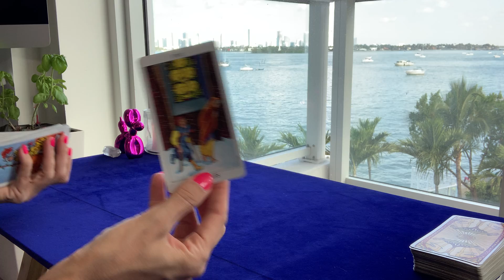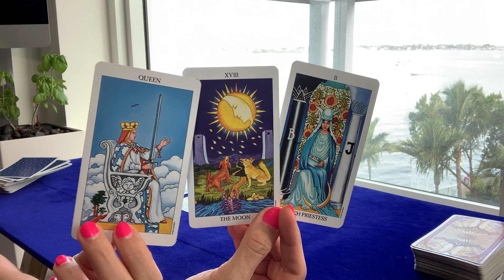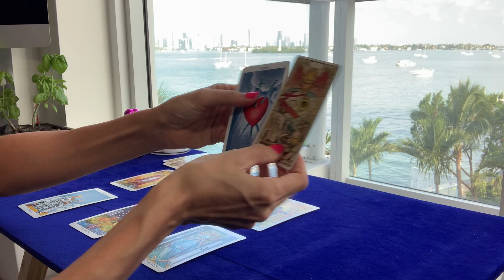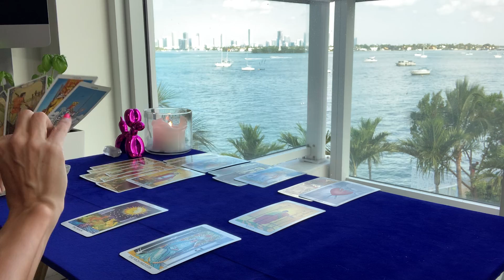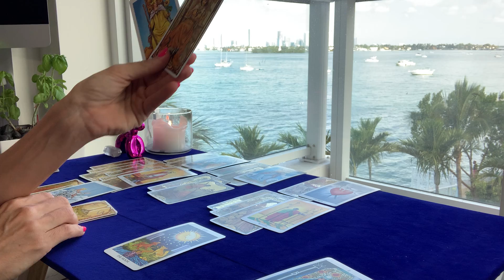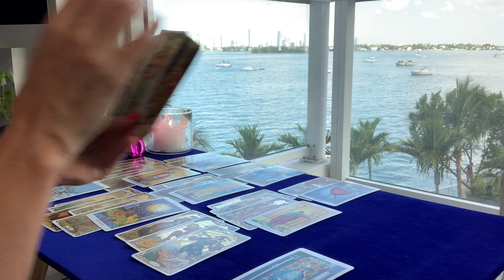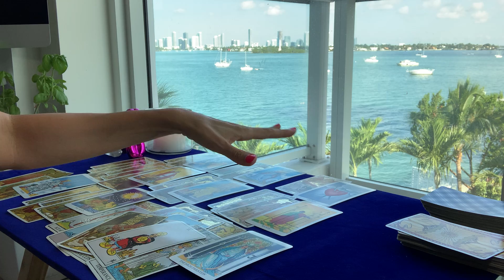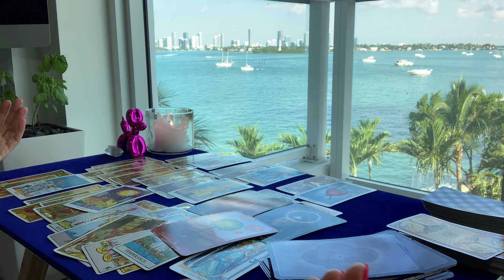PISCES | You are Radiant!! Inhale Confidence. Exhale Doubt.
Video Recorded Reading Options:
10-minute reading $35
20-minute reading $60
30-minute reading $85

Your video link sent within 48 hours of receiving your payment and reading information

Please answer the following information for your reading:
1. YOUR FIRST NAME & ASTROLOGICAL SIGN
2. WHAT QUESTIONS YOU WOULD LIKE TO HAVE ANSWERED OR WHAT YOU WOULD LIKE TO KNOW.
3. IF ANY QUESTIONS INVOLVE OTHER PEOPLE, PLEASE INCLUDE THEIR FIRST NAME & ASTROLOGICAL SIGN